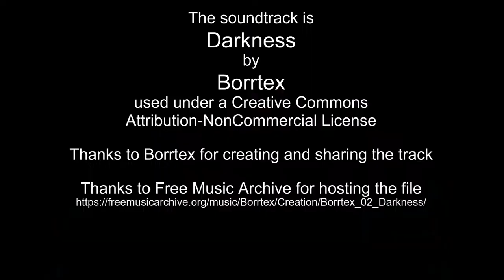June 1-2, 2022 time lapse plus star trails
There was nice airglow last night!